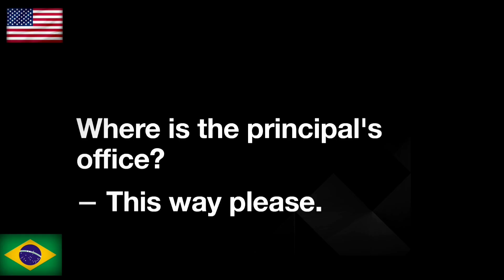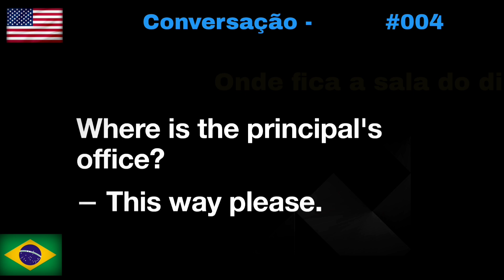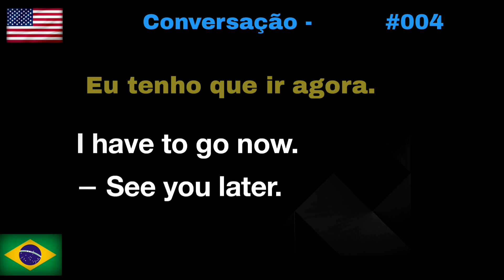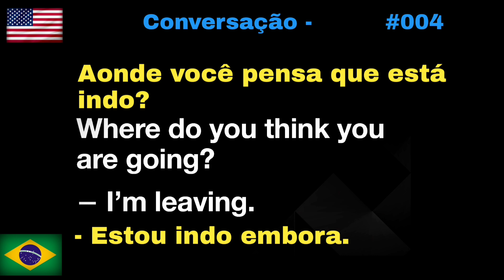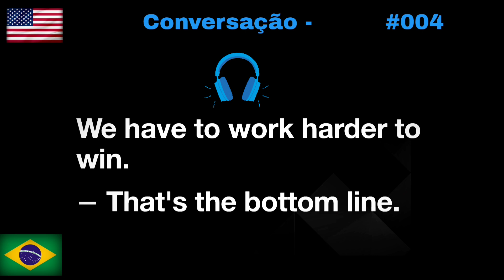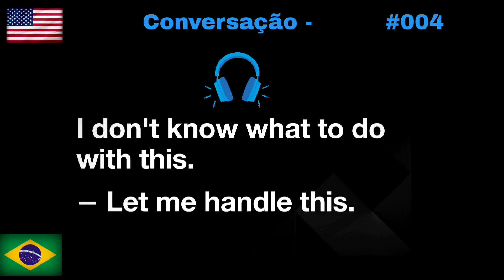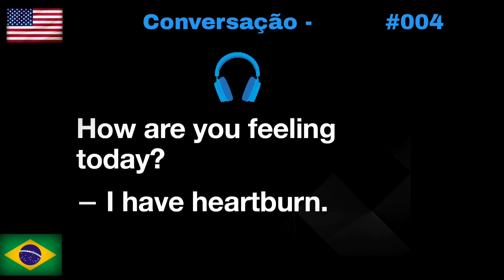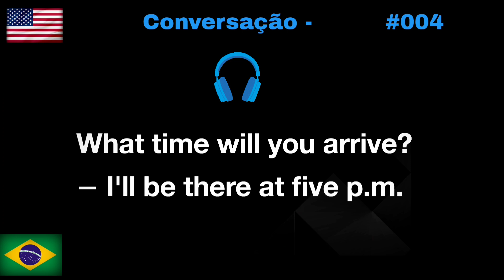Aprender Inglês para Conversação Frases Úteis. Pratica diária. Melhore seu listening. Aula004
Pratique e aprenda diariamente.
Aprender mais rápido com este método

Este método de repetição é excelente para o aprendizado de um novo idioma | This repetition method is excellent for learning a new language.

Escute e treine Frases do dia a dia em Inglês e Português.( Listen and train everyday phrases in English and Portuguese.)
Aprenda Inglês Dormindo - ou Descansando frases em ingles - learn english sleeping  estudar ingles dormindo - reproduza este vídeo enquanto você esta dormindo e deixe a sua mente trabalhar para você e aumentar a retenção de vocabulário (palavras em inglês). Memorize vocabulário com mais facilidade ouvindo este vídeo todas as noites. Inglês fácil
Learn English sleeping - como aprender ingles - ingles para principiantes Aprender Inglês com Frases+ tradução

Este método de repetição é excelente para o aprendizado de um novo idioma | Esta repetição

Learn English with Phrases+ translation

Practice and learn daily.
Learn faster with this method

This repetition method is great for learning a new language | This repetitive

VIDEOS ANTERIORES

Aprender Inglês com Frases Úteis e curtas tradução para o português com a Letra I Parte 04.

Aprender Inglês com Frases Úteis e curtas tradução para o português com a Letra I Parte 03.

Aprender Inglês com Frases Úteis e curtas através do Português -  Com a Letra I Parte 2